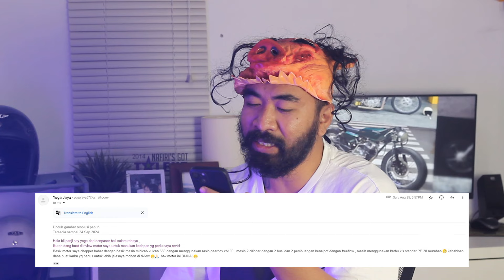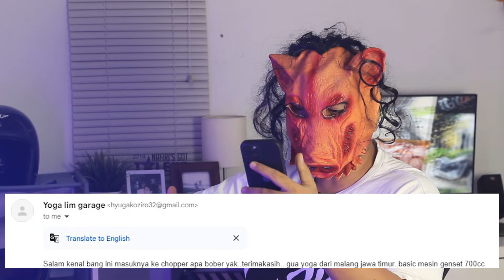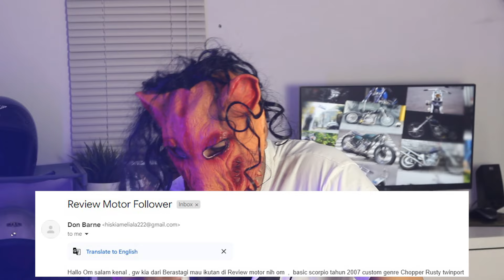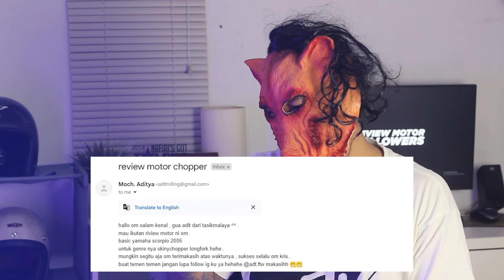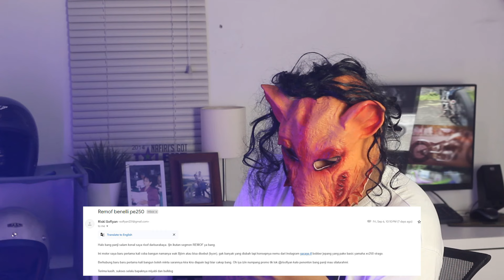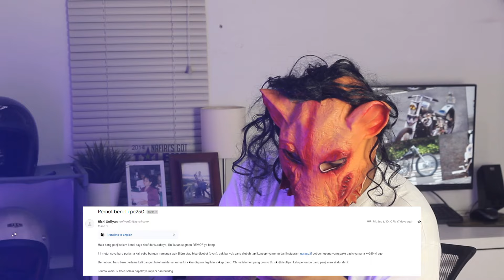REMOF : Mesin Genset Dijadiin Chopper! Suaranya Menggelegar! Chopper Mesin Genset 700cc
Follow IG : @krisdianapanji